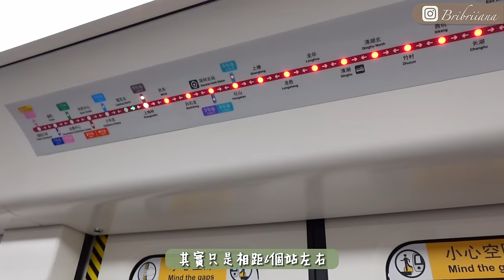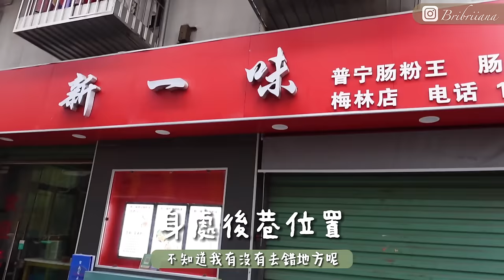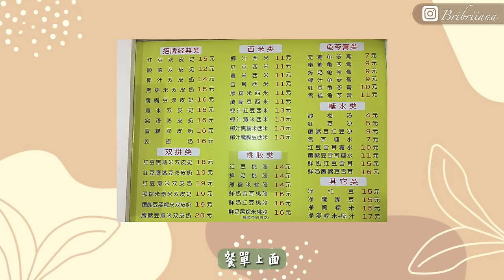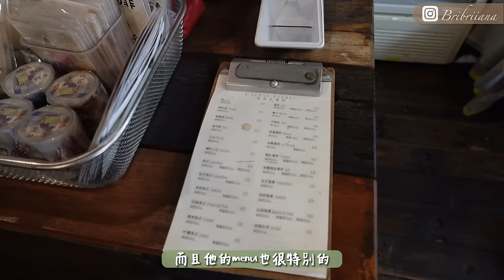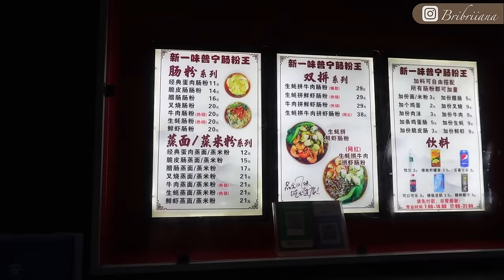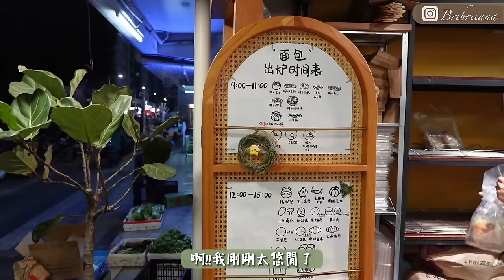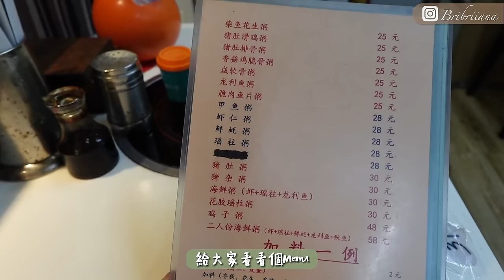深圳Vlog｜ 絕不能錯過的上梅林超人氣美食！挑戰一次過吃勻8間寶藏食店～據說是全深圳最好吃的地方？!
Hiii~  今次的影片將會帶大家開啟上梅林美食之旅， 重點是這次的餐廳，全部都超受歡迎，長期能看到大家排隊的蹤影！！深夜餓着肚子來剪片簡直是對自己的一大考驗，不過總算完成了！下面會為大家提供店舖詳情及營業時間，以免大家跟我一樣摸了門釘～

最後，提前和大家拜個早年！祝各位新年快樂、 恭喜發財、 心想事成、 笑口常開、 青春長駐、 一帆風順！！

食店資料：
洪哥白塔牛肉粿條湯
營業時間：24小時
📍梅林中康路第十分店

新一味潮汕腸粉王
(營業時間：07:00-14:00,17:00-21:00)
📍梅華路上梅林新村216棟104鋪

老周記雙皮奶
(營業時間：11:00-21:30)
📍梅村路上梅林新村3棟3-2

土家醬香餅
(營業時間：06:00-11:30,16:00-20:00)
📍梅村路上梅林新村62棟102鋪

1417 Cafe
(營業時間：09:00-17:00)
📍梅華路163-4號

張張麵包店
(營業時間：09:30-17:30)
📍福田區梅林街道黃祠巷105號

純綠豆餅
(營業時間：09:00-22:00)
📍福田區中康路56號

味覺記憶坊
(營業時間：08:00-22:00)
📍上梅林廣夏路合旺閣小區009號舖

冰村大叔
(營業時間：17:00-02:00)
📍福田區中康路天源梅林居紅梅軒107